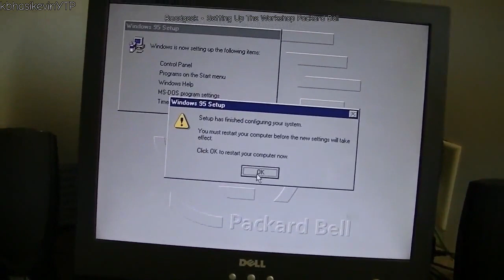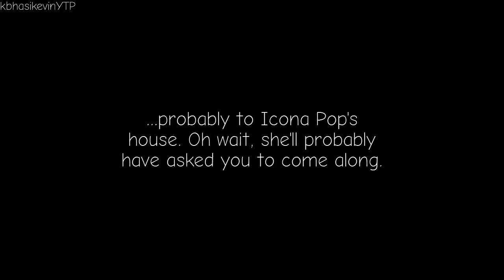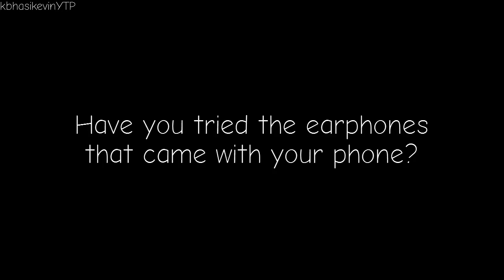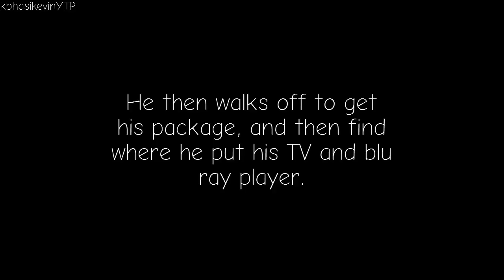Youtube poop: Wander over Yonder - Lord Hater goes to Wander's picnic to take pictures of mayonnaise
First WOY YTP I ever did and I did try to make it good. Rest assured, I'll be sure to do more WOY YTPs and IGAR YTPs as well.

COLLAB
For CyberCross11's Wander over Yonder Collab 2

CONTENT USED
Wander over Yonder - The Picnic